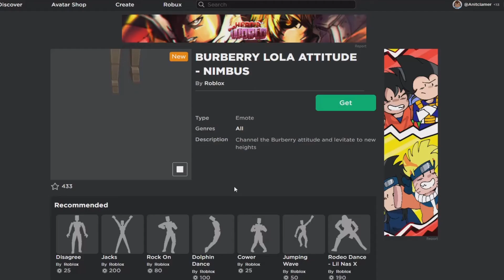[FREE ITEM] How to get the BURBERRY LOLA ATTITUDE - NIMBUS EMOTE (Roblox)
In this Video, I am going to show you How to get the BURBERRY LOLA ATTITUDE - NIMBUS EMOTE in Roblox.